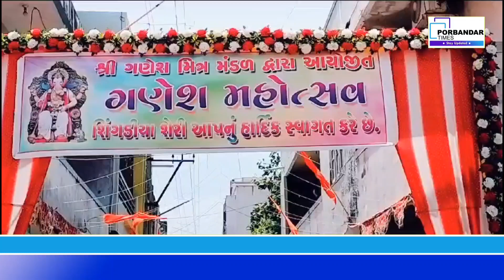પોરબંદર માં શ્રમિકો દ્વારા સ્થાપિત ગણેશોત્સવ માં મહાપ્રસાદ નું આયોજન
પોરબંદર ના જુના કુંભારવાડા વિસ્તાર માં આવેલ શીન્ગડીયા શેરી માં આયોજિત  ગણેશોત્સવ દરમ્યાન મહા પ્રસાદી નું આયોજન કરવામાં આવ્યું હતું જેનો મોટી સંખ્યા માં ભક્તો એ લાભ લીધો હતો  આ મહોત્સવ ની વિશેષતા એ છે કે બે દાયકા થી શ્રમિકો અને નાના માણસો દ્વારા આ  આયોજન હળીમળી ને કરવામાં આવે છે

પોરબંદર ના જુના કુંભારવાડા શેરી નં ૪ માં આવેલ શીંગડીયા શેરી માં આવેલ    શ્રી ગણેશ મિત્ર મંડળ  દ્વારા   2003 થી ગણપતિજી ની સ્થાપના કરી રંગે ચંગે ગણેશોત્સવ ઉજવવામાં છે  શરુઆત માં નાના ગણપતિની સ્થાપના કરવામ આવતી હતી હાલ માં  વિશાળ ગણપતિ પ્રતિમાની સ્થાપના કરવામાં આવે   છે અને તે પણ કોઈનો ફાળો લીધા વગર  શિંગડીયા શેરી ના કાર્યકર્તા ઓ જ   20 વર્ષથી ગણપતિ ઉત્સવ નું આયોજન કરે છે અહી  રાત્રીના સમયે ત્રણ દિવસ રાસ ગરબા અને નાસ્તાનું આયોજન કરવામાં આવ્યું હતું અને અને ચોથા દિવસે મટકી ફોડ કાર્યક્રમ નું  આયોજન અને સત્યનારાયણ ભગવાનની કથા અને અને બપોરે મહાપ્રસાદીનું આયોજન કરવામા આવ્યું હતું જેનો લાભ  1500 થી 2000 લોકો એ લીધો છે  આ મહોત્સવ ની ખાસ વિશેષતા એ છે કી   જે કાર્યકર્તાઓ આયોજનના ભાગરૂપે જોડાયેલ છે તે કોઈ રિક્ષા ચલાવે છે કોઈ નોકરી કરે છે કોઈ રેકડી હલાવે છે એ બધા સાથે મળીને આયોજન કરે છે